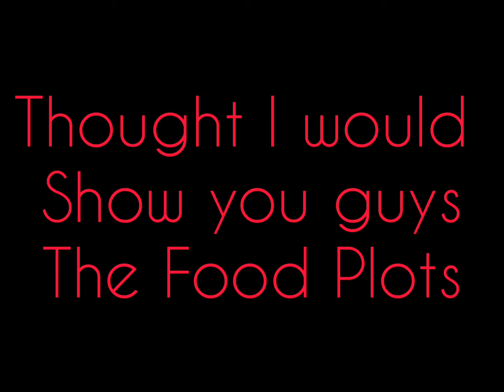Bear in the Food Plot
went to check out the food plots and had started putting corn back out and already had a visit from one of the local bears